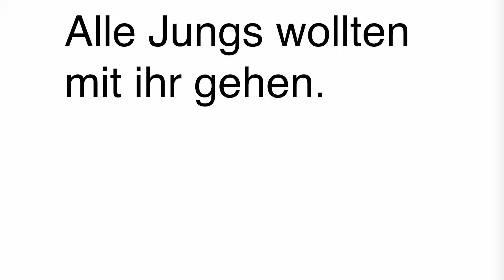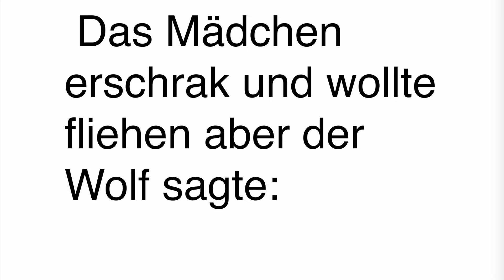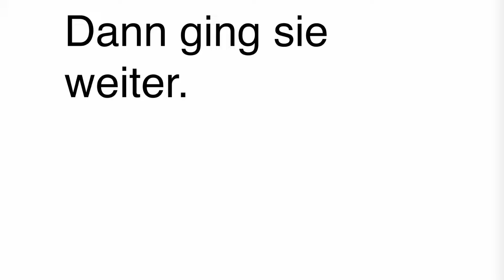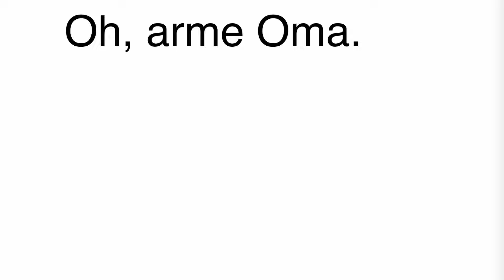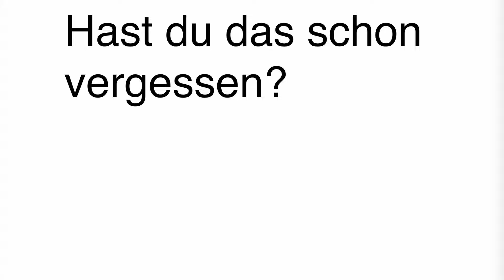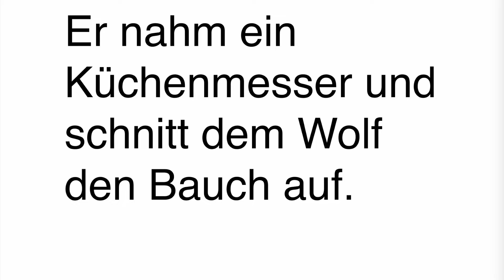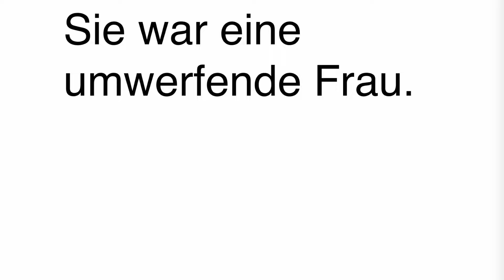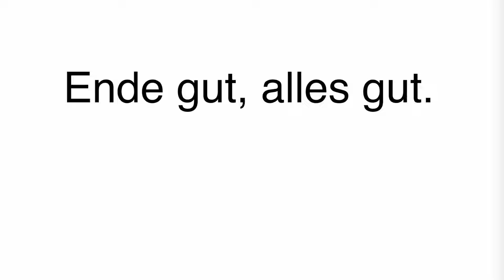CZERWONY KAPTUREK - KOMENTARZ+CAŁOŚĆ